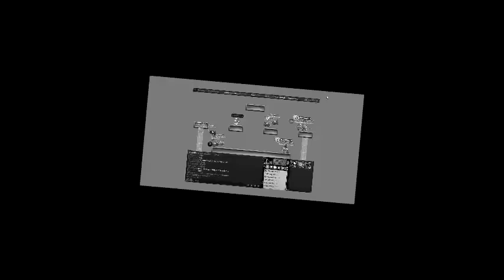UM RATO DEMENTE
➤ Demencioso esses rato aí
video curto pq num da tempo, nois :)

✩ Programas usados:

Photoshop CS6

Skype: AmaritoHue
Snap: Luuis_fa

✔ Trabalhos

 Faço intros, artes de canal, edito videos
 e fotos de perfil, qualquer coisa aí desse tipo, entre em contato comigo :3

♥ Vídeos e Merchanzão :3

3 videos por semana de zuera, gameplays,
 vlogs e musicas, packs de edição,
 pra acompanhar e de uma olhada aí no canal

Leite  ( ͡° ͜ʖ ͡°)